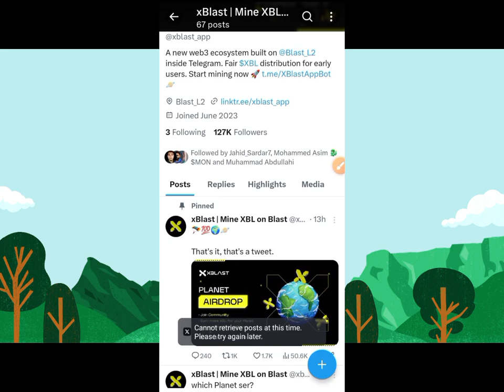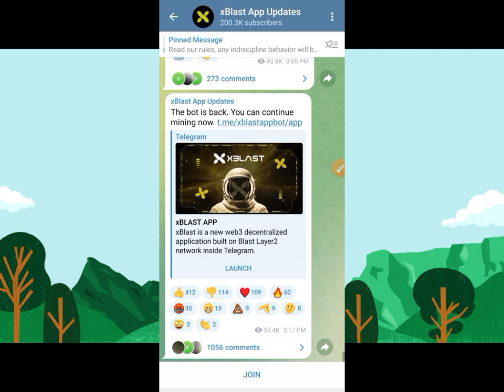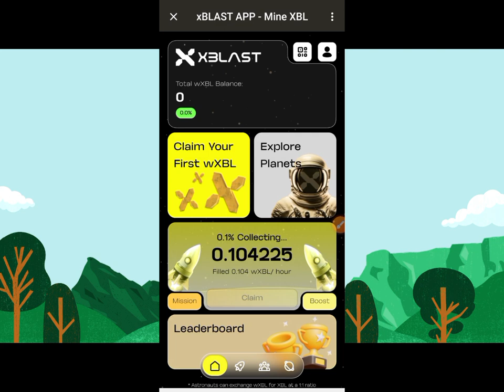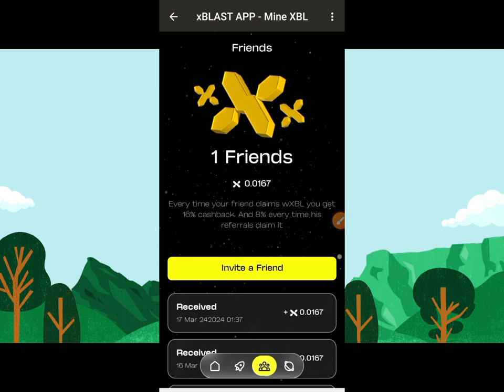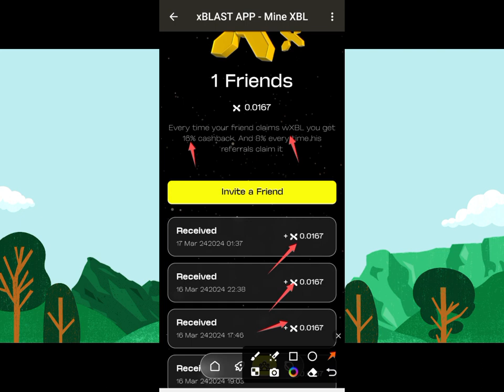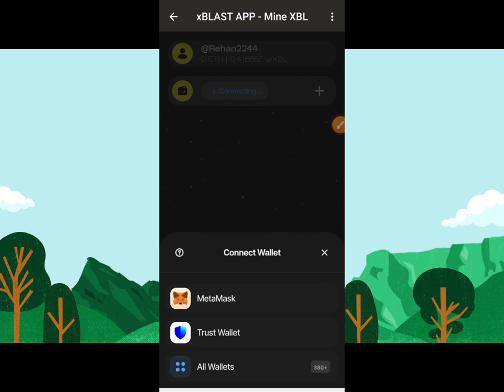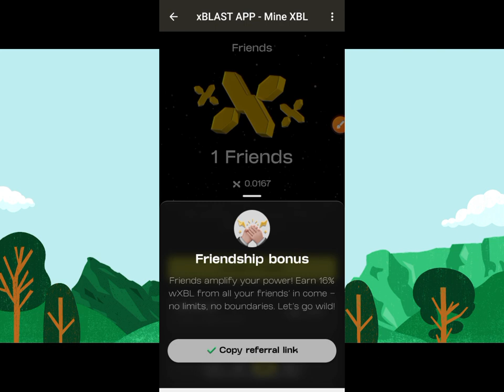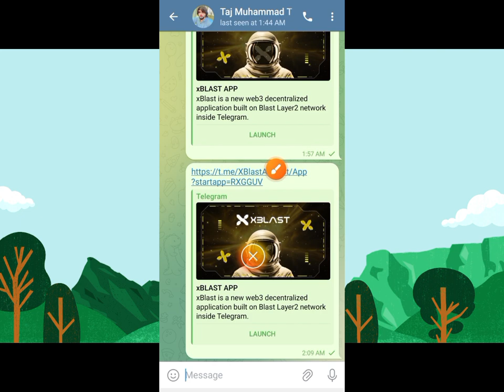Xblast free mining airdrop 100% real don't miss join on Telegram سب جوائن کر لے نیا مائننگ اپپ ہے